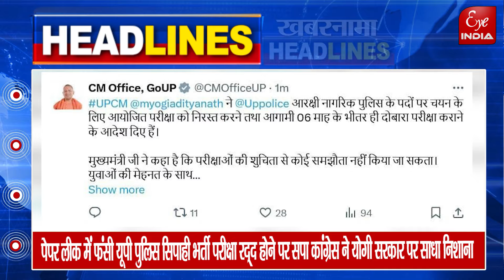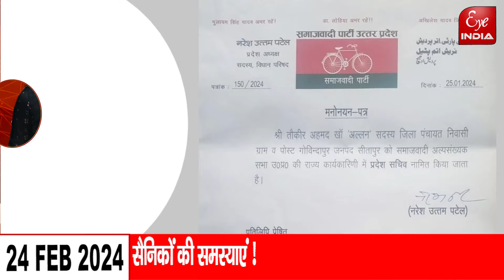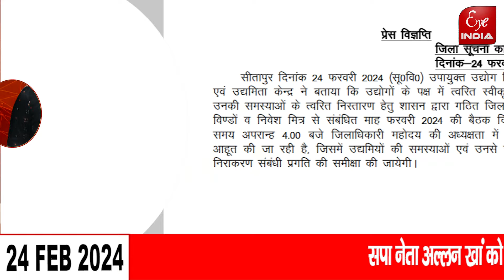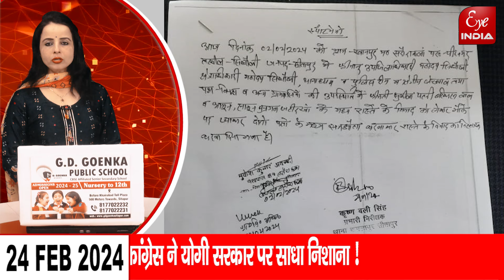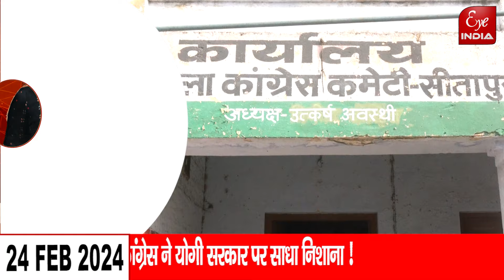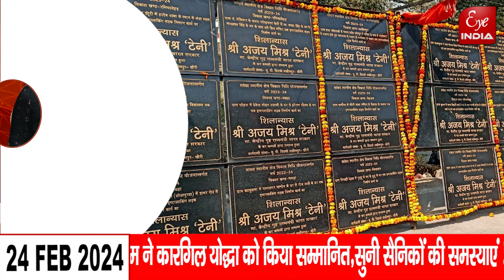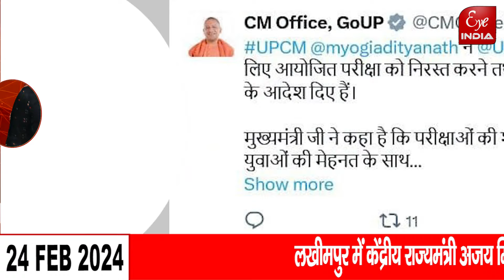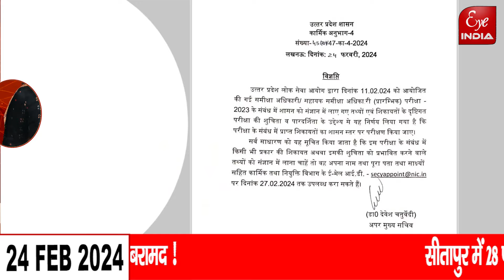लोकसभा चुनाव टिकट को लेकर सांसद का ऑडियो वायरल,हुआ विवाद,सीतापुर मे गरजेगा बाबा का बुलडोजर,आदेश जारी